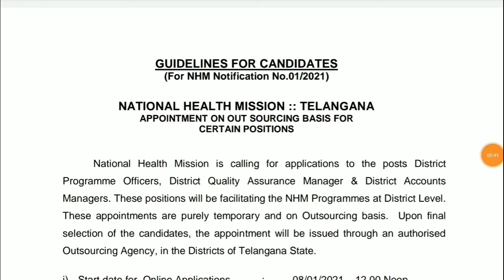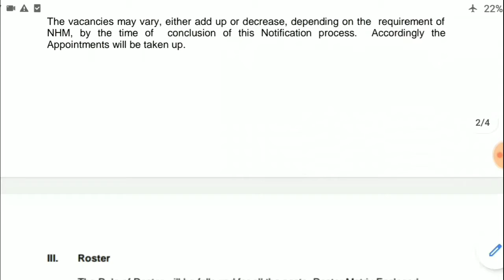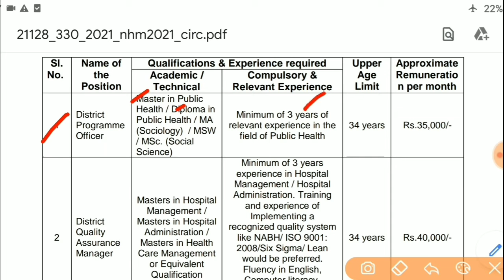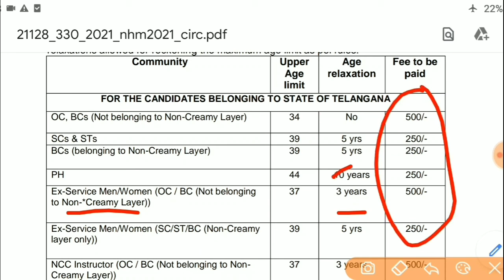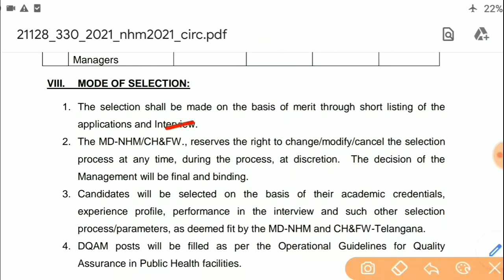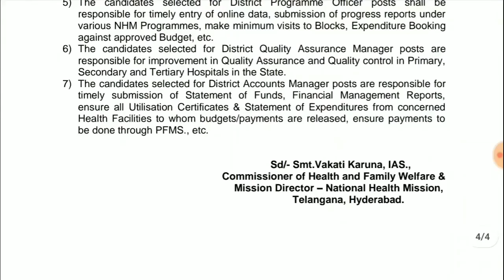outsourcing telangana jobs don't miss this opportunity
Jobs jobs.. jobs...
Near by your locations
*More జాబ్స్ యూట్యూబ్ ఛానల్ లో ఉన్నాయి కావలిసిన వారు చూడండి అలాగే new జాబ్స్ అప్డేట్ కోసం సబ్స్క్రయిబ్ చేసుకోండి*
3) google pay లో 20000 సాలరీ
5)free charge లో 20000 సాలరీ
16) top 6 companys
సబ్స్క్రయిబ్ get more updates